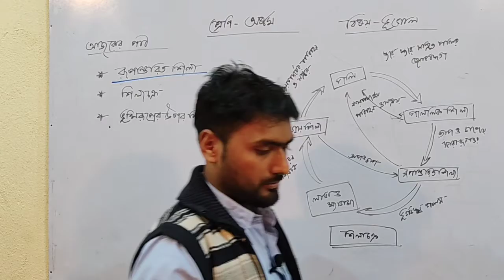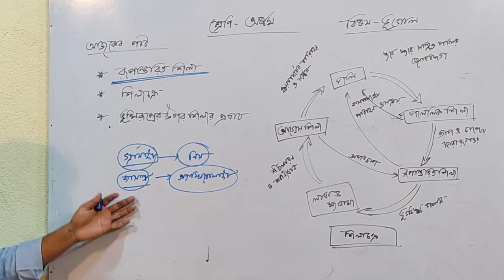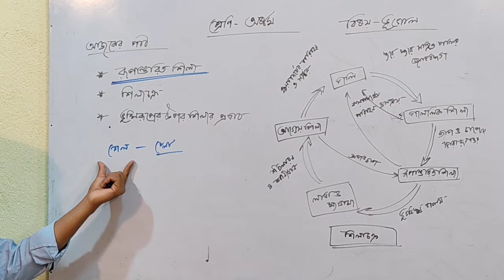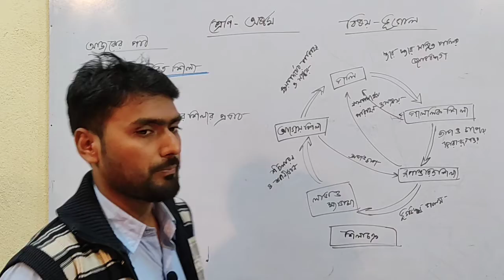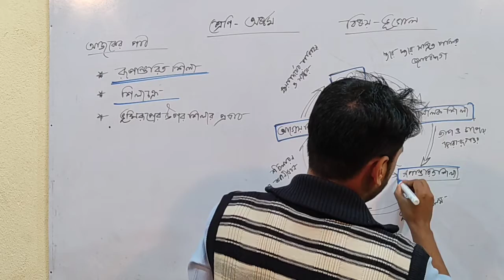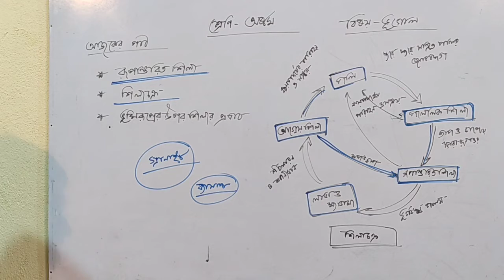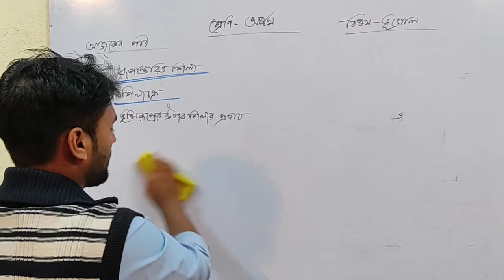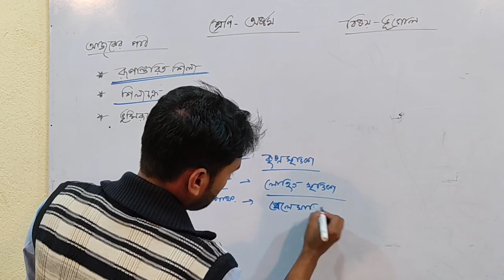৬য় ক্লাস.... শ্রেণি :অষ্টম, বিষয় :ভূগোল, শিক্ষক :সাইফুল গায়েন